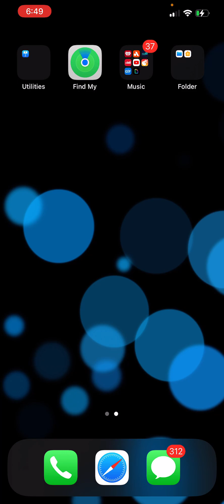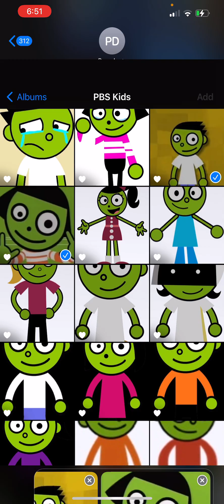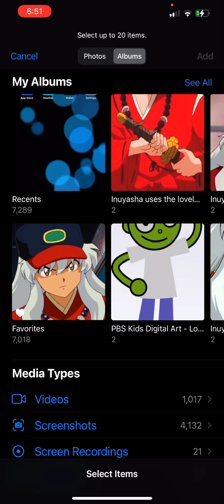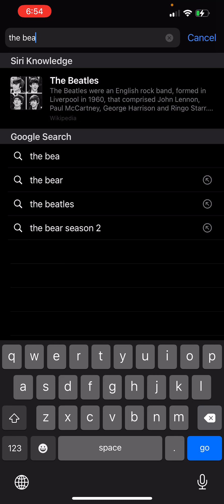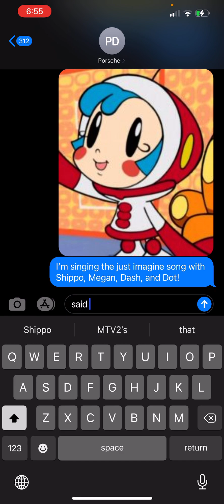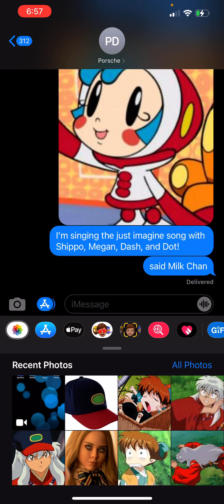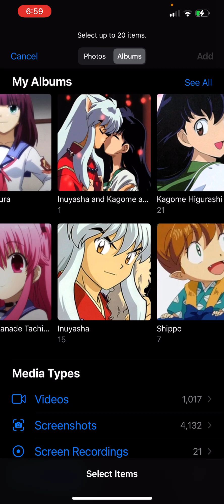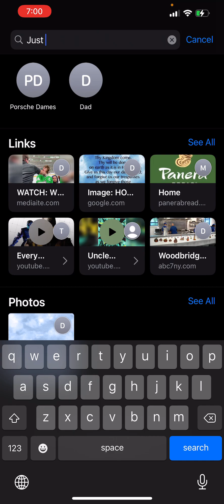April 6, 2023